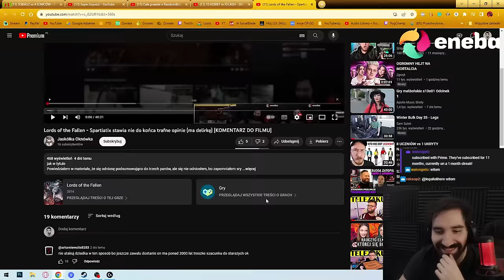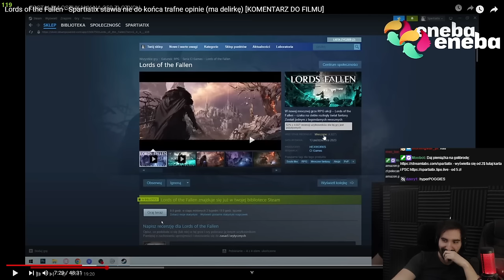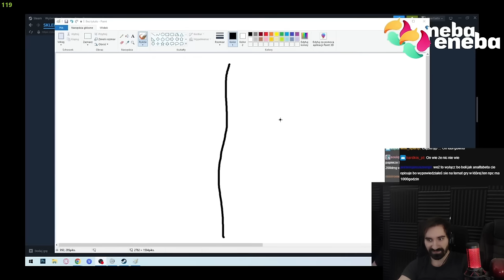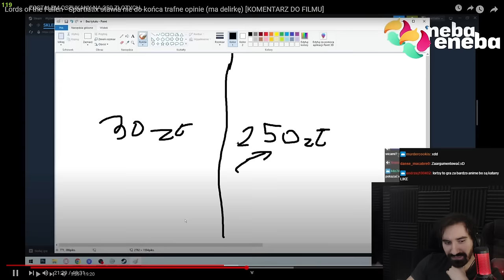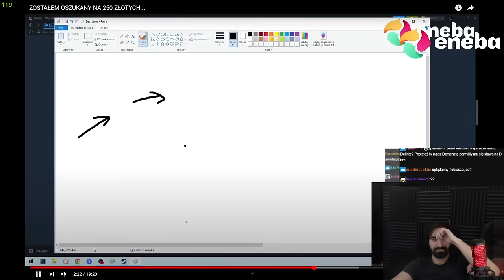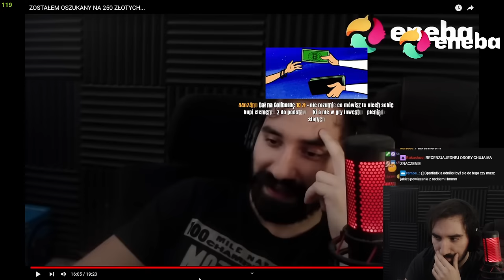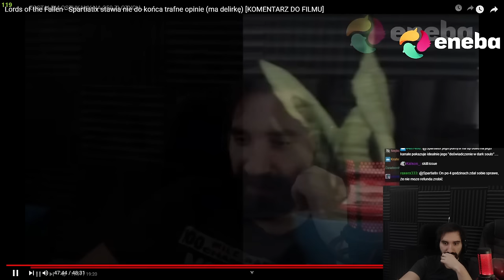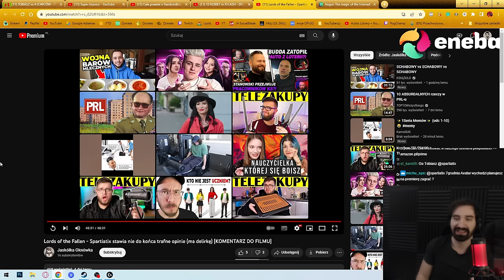CHŁOP NAGRAŁ NA MNIE FILM ALE JEST TAK TRAGICZNY ŻE OGLĄDASZ NA WŁASNE RYZYKO 💀